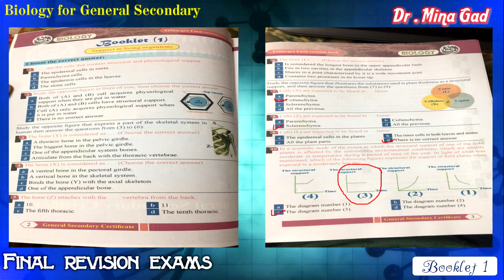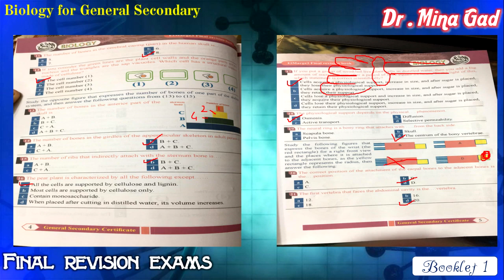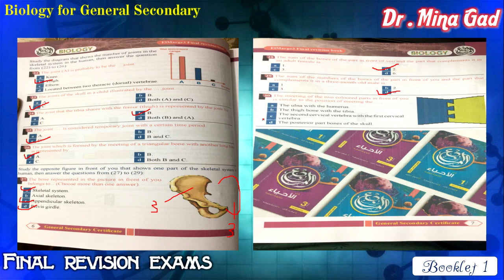Final revision for General secondary - Booklet 1